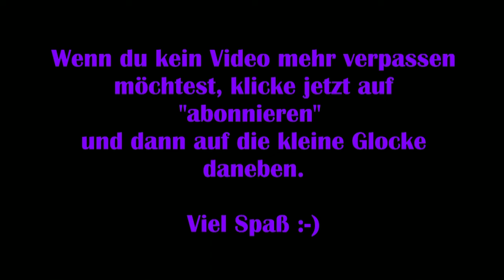Teso #033 - Der neue Silvenar [Lets Play] [The Elder Scrolls Online]